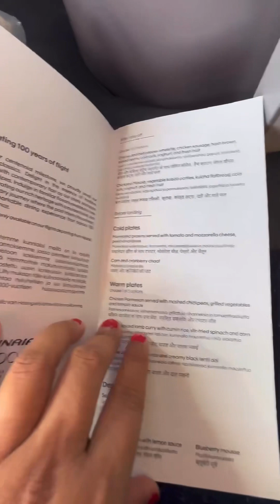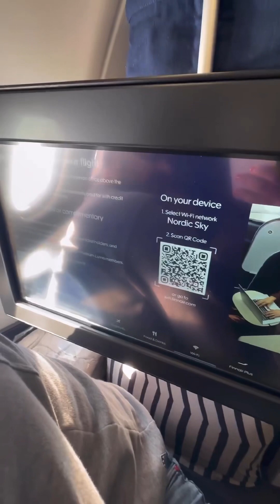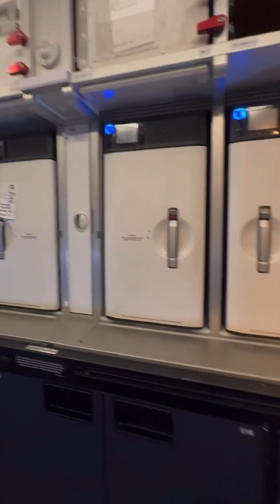First Time ✈️travelling in Business Class Part-2 Finnair Airlines,Flight Vlog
Enjoy Life and Be safe Everywhere !!
Do a comment if you want to know any other specific details :)